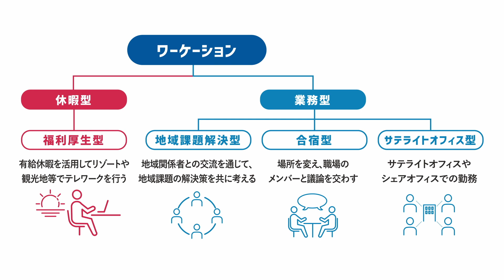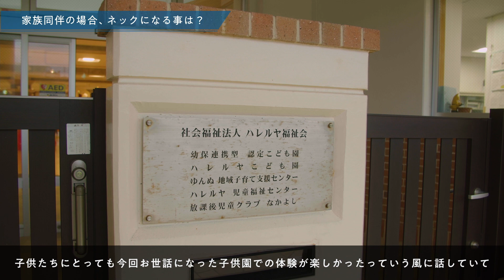「新たな旅のスタイル」モデル事業同行動画（株式会社ガルテン）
「新たな旅のスタイル」事業で行ったモデル事業に同行し、参加者の話を伺いました。
様々なタイプがあるワーケーションについてご理解いただける内容となっておりますので、ぜひ皆様ご視聴ください。